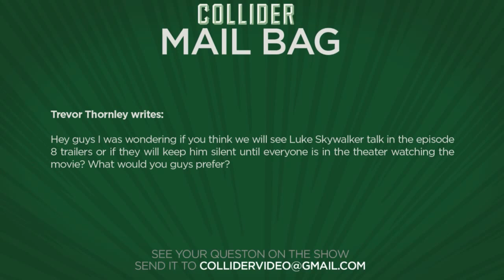Will Luke Speak in the Episode VIII Trailer? - Collider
Trevor Thornley writes:

Hey guys I was wondering if you think we will see Luke Skywalker talk in the episode 8 trailers or if they will keep him silent until everyone is in the theater watching the movie? What would you guys prefer?